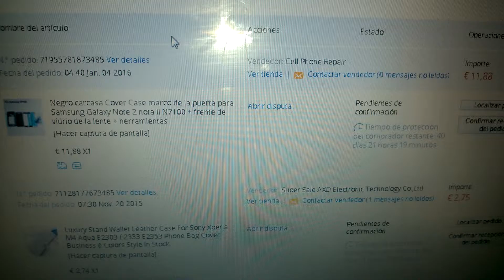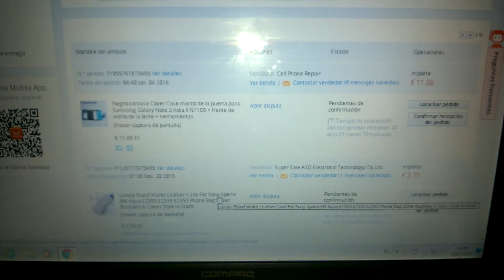Compra en AliExpress Samsung Galaxy Note 2, N7100,carcasa+tapa+frente de vidrio+herramientas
Compra en AliExpress de carcasa negra, marco,tapa para Samsung Galaxy Note 2, N7100 + frente de vidrio de la lente + herramientas, problema resuelta y barata!